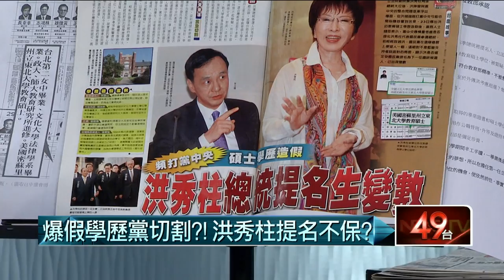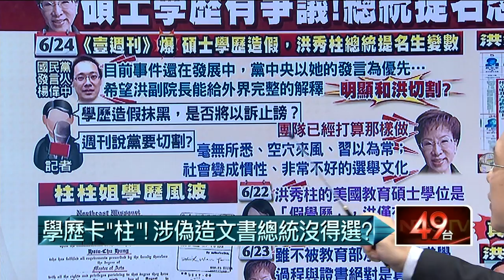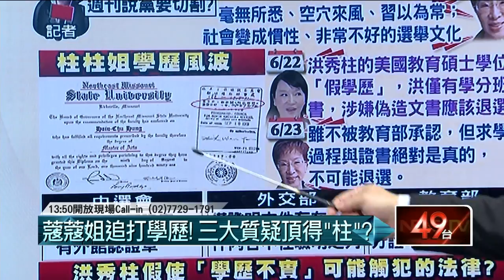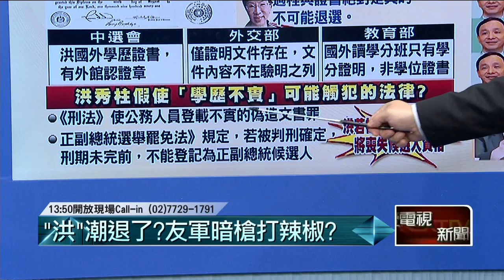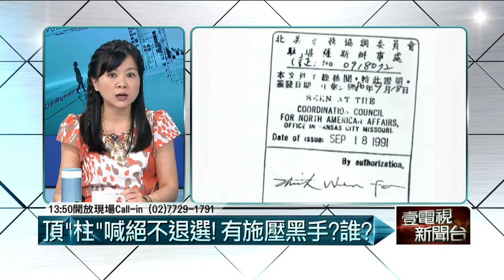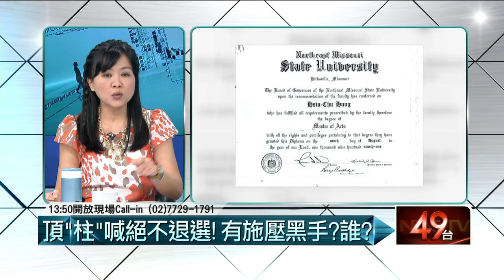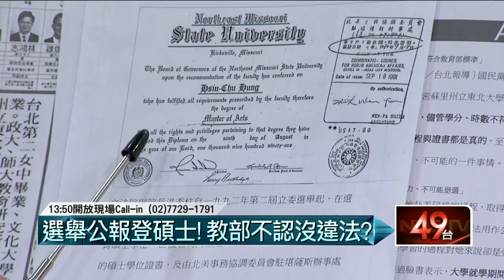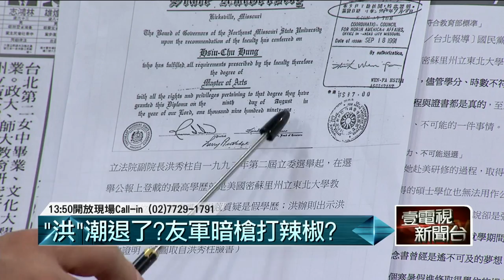06242015汪潔民 壹起來翻轉P1 頂「柱」喊絕不退選！有施壓黑手？誰？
來賓：胡忠信、王時齊、劉世芳、劉文雄、楊實秋、朱學恆。

今日議題：
1. 洪秀柱學歷事件延燒，可能觸犯的法律使公務員登載不實？偽造文書？正副總統選罷法？
2. 爭論焦點:教育部不承認可以拿來升等的碩士學歷，可不可以登載在選舉公報上？
3. 洪秀柱要澄清嗎？公開當年出入境資料？真有連續三年每年六周？
4. 謝龍介驚爆：賴清德哈佛也是假學歷？賴清德實際出國大家都知道，洪秀柱要不要公布出入境資料？
5. 洪秀柱：絕不退選！誰在逼退洪秀柱？朱？王？吳？洪秀柱惹毛誰？朱立倫好心被雷親？
6. 蔡英文訪竹科，挺馬企業家倒戈？綠委逼洪辭副院長，洪想找王當主委募款失敗？